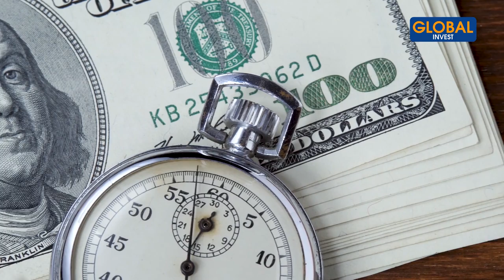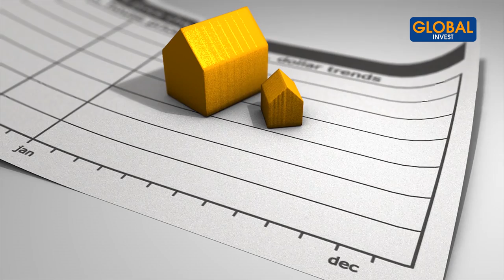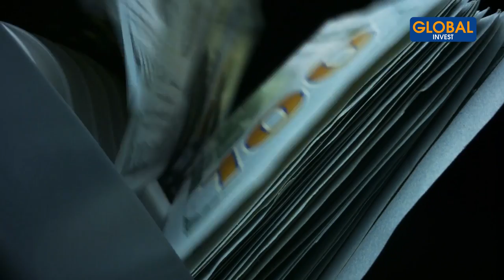LA DIASPORA VA RESTER PAUVRE À JAMAIS (LA VÉRITÉ)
Aujourd’hui, nous allons parler de la diaspora africaine.
Dans cette nouvelle vidéo, je vais t’expliquer pourquoi la diaspora africaine va rester pauvre si elle n’applique pas les principes que je vais évoquer dans cette vidéo. On se retrouve dans nos bureaux à Douala, chez Kwantum Empire avec le t-shirt Africa CEO un projet que je vais partager avec vous plus tard.

CHAPITRES
00:00- Intro
01:00- Le problème avec le crédit avec des africains
02:15- Les avantages du crédit
03:00- Un exemple
04:48- Le taux d'intérêt
05:00- Mon avis par rapport au crédit
06:04- Le programme bootcamp mise de fonds
07:23- Ateliers

Avertissement